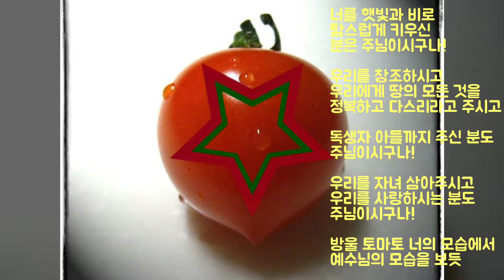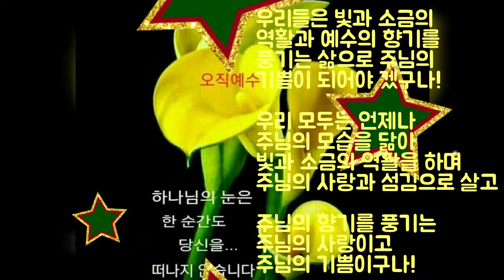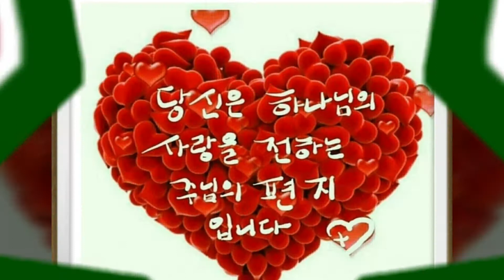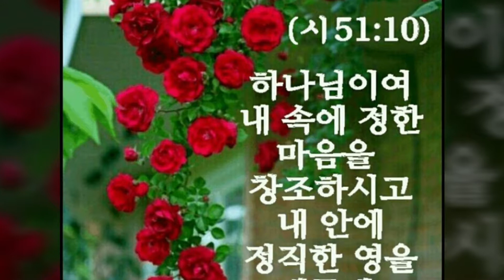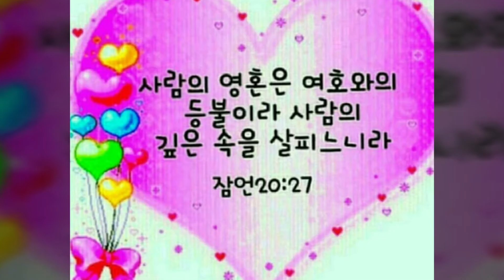작은 방울 토마토(성시, 아침묵상)하나님의 마음 심영주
작은 방울 토마토 모습이 예수님을 닮았듯 우리도 예수님의 모습 닮아 사랑으로 살아 갑시다.